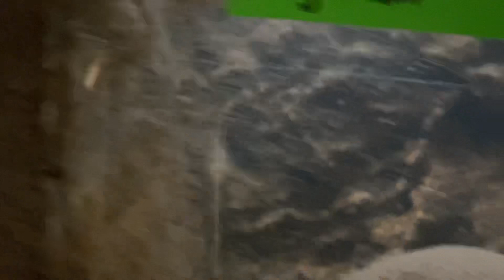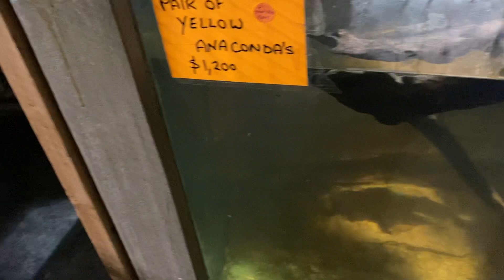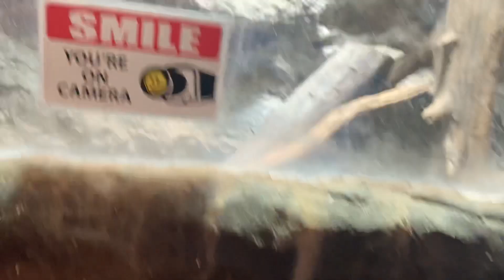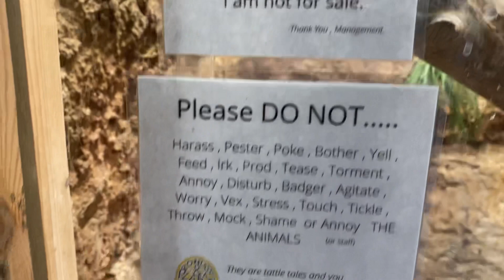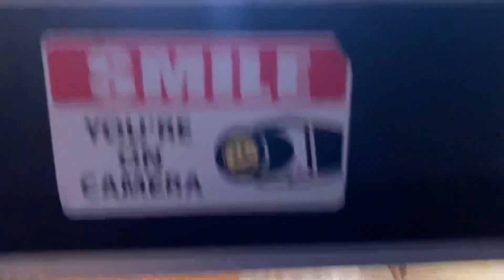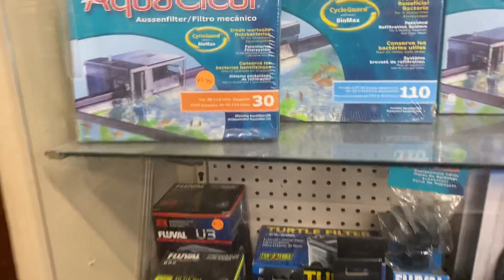PONDS AND PLANTS TOUR - PART 2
Yahzi and I complete our tour in this second part. There are some BIG surprises!